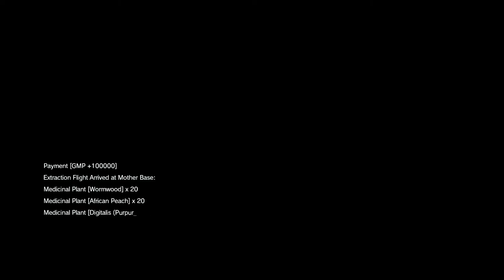Legendary Ibis Jehuty